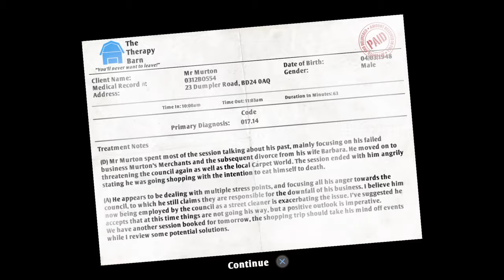I am Bread Episode 1 [Our First Episode!]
Hope you guys enjoyed our first episode of I am Bread! If you want me to do question of the day for this series then let me know by voting!